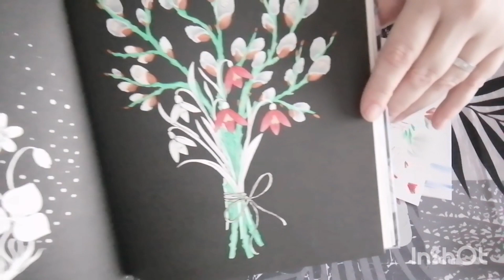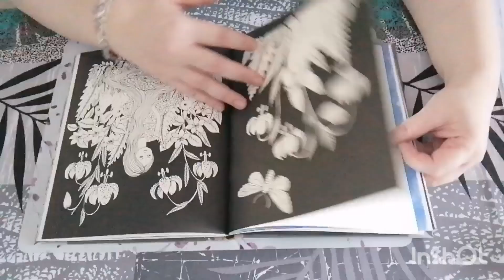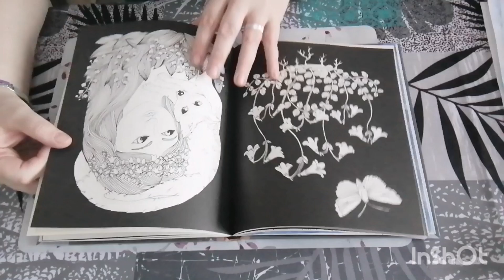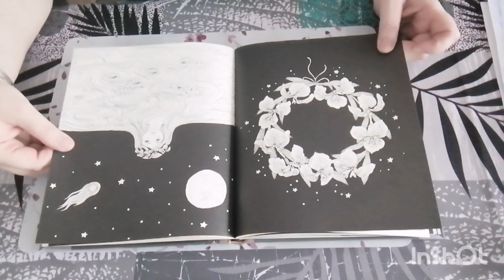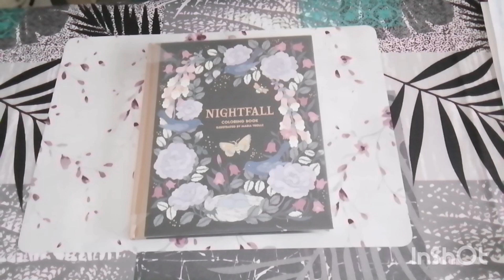{Fil rouge} NIGHTFALL de Maria Trolle (décembre 2022)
Pour le contacter